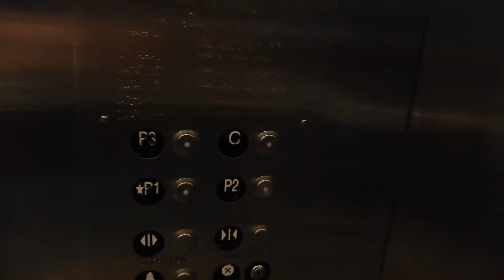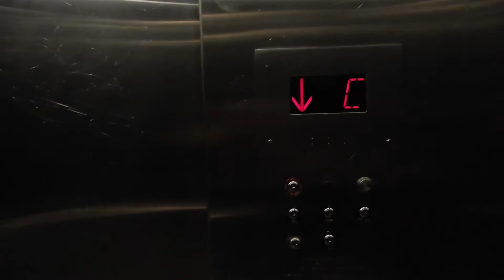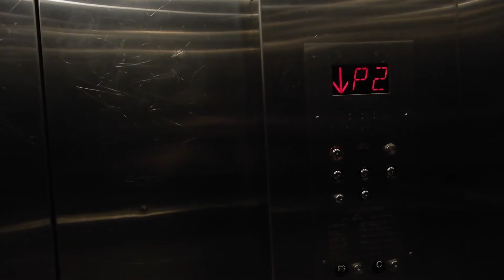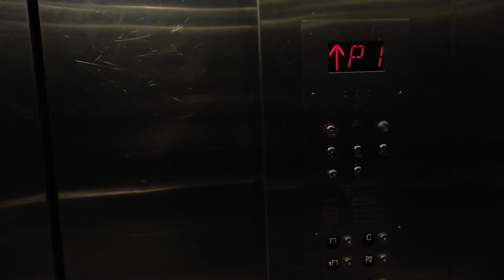Crappy Hydraulic Parking Elevators - Tanforan Center, San Bruno, CA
One of the two elevators in this bank was broken, and the functioning one had a squeaky guide wheel. The cab was also pretty dirty. Overall these are just not very well maintained.